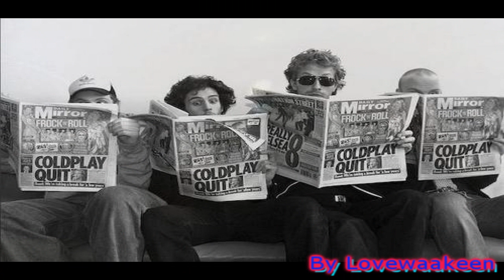Coldplay / Fix you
For me Coldplay is the best group ever. And I wanted to share this with you. This video is dedicated to all my friends who are fans of Coldplay.